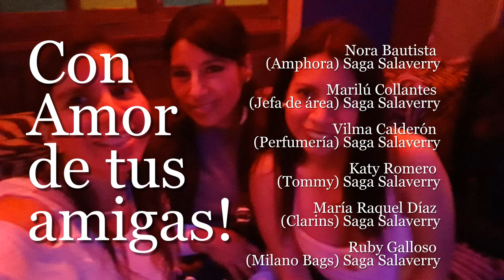Con mucho amor para Ale!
Life Memoirs Samples |  Memorial Tribute | Photo Video

We create video biographies legacy & celebration videos, family history films along with veterans' videos, video memorials, life story & genealogy videos, personal history videos, and other biography projects on DVD, iPod/iPad, and YouTube.

Perfect for birthdays, anniversaries, reunions, graduations, memorials, and as a gift.